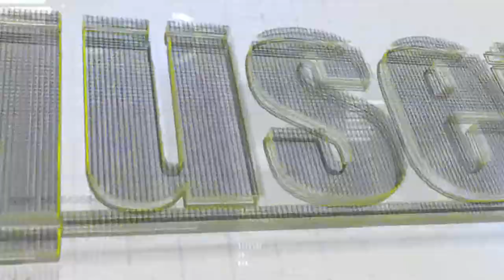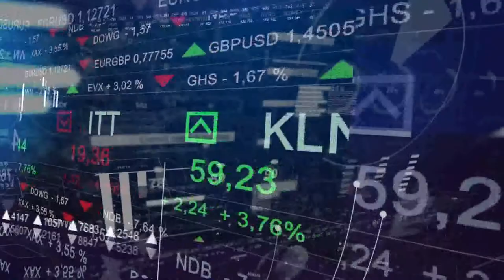Flusek 12th June 2020 Part 2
On this part of the programme Robert Grech discusses investor behaviour.